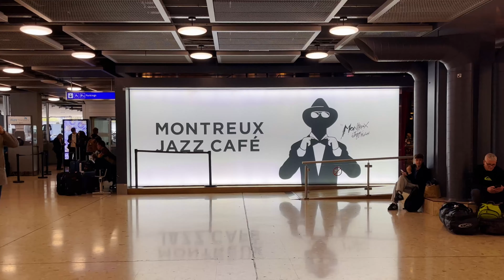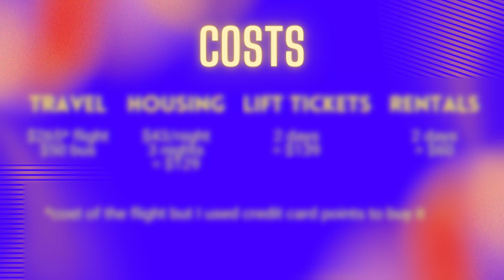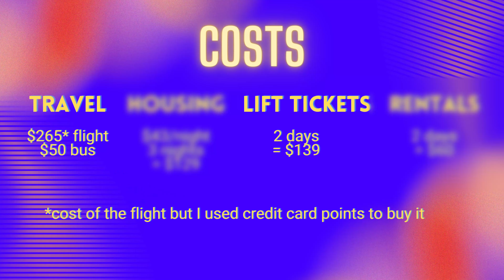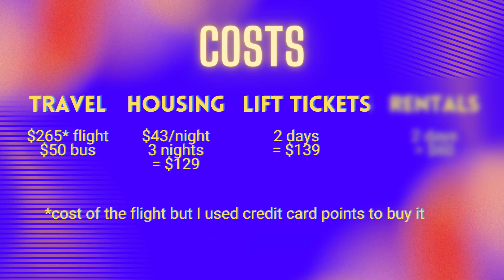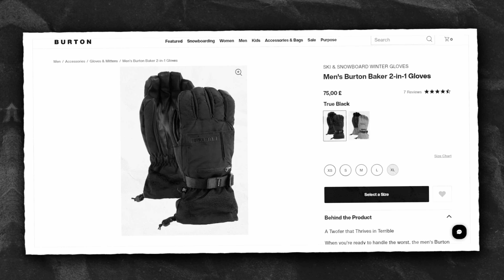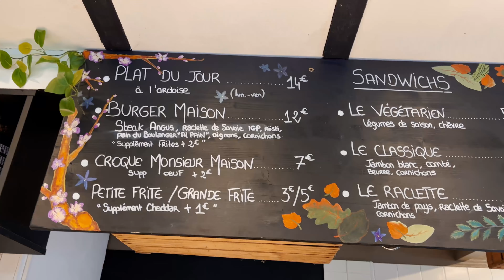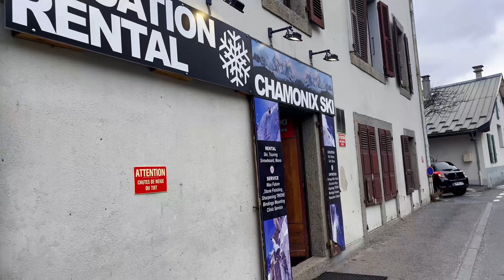The Cost to Ski for 2 Days in the French Alps | Chamonix, France | Unlimited Festival [4K]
I just got back from my first skiing trip in Europe at Chamonix, France. Skiing can be quite expensive, which made me think twice about it this year. However, it turned out to be a great way to travel and have fun with friends.

In this video, I'll share what it cost for a 4-day trip, including 2 days of skiing. I went with a friend and we also got to check out the Unlimited festival that was happening the same week. I had a blast and even though I lost my gloves at the top of the mountain, you can see how I dealt with that in the video. Can't wait to go again!